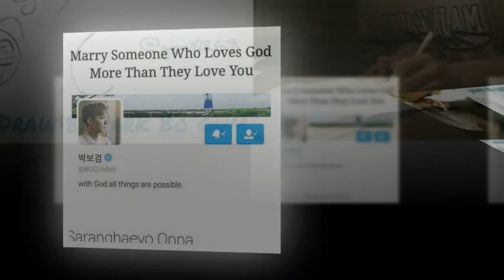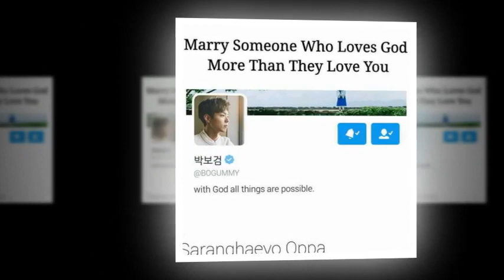Park Bo Gum LOVE Kim Yoo Jung MY IDEAL GUY 💙💫💙💙💫 — feeling proud.